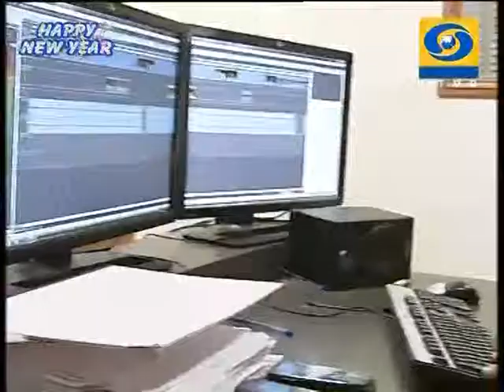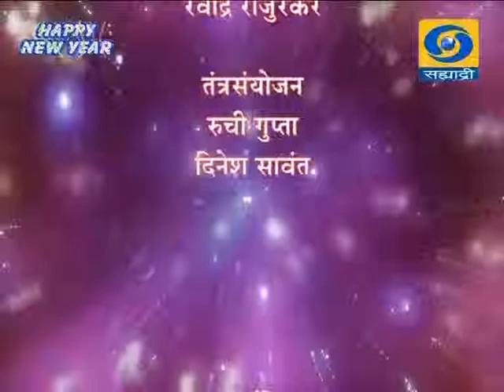'Shubheccha Sahyadrichya' _ 'शुभेच्छा सह्याद्रीच्या'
DD Sahyadri
Doordarshan Mumbai
Sahyadri Marathi
Show : Sakhi Sahyadri (01/01/2015)
Subject : 'Shubhecha Sahyadrichya'
Participant: Mr. Vikram Gokhale
Anchor: Punam Chandorkar
Producer: Meena Pansare